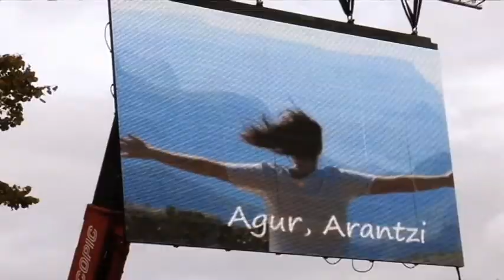Behobia-Donostia: 50 urte, 20 km eta hamaika bizipen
Jose Carlos Hernandez atleta kanariarra izan da Behobia-Donostia lasterketa jendetsuan azkarrena; Vanesa Veigak irabazi du emakumezkoetan.